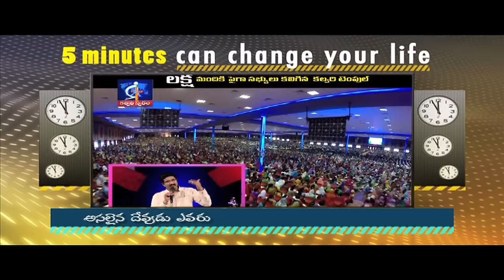Who is the actual GOD?- Calvary Temple